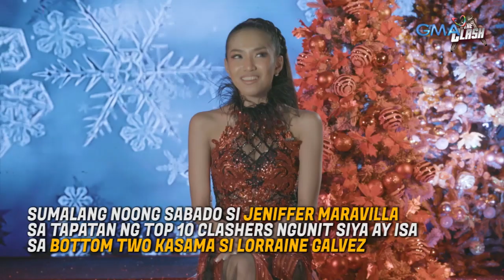The Clash 2019: Jeniffer Maravilla, nanghinayang sa kanyang 'WHISTLE' performance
Matindi ang panghihinayang ni Jeniffer Maravilla matapos ang kanyang viral 'whistle' performance sa 'The Clash' dahil pinaghandaan niya naman ito nang maigi.

Watch the latest season of "The Clash" every Saturday after 'Pepito Manaloto' and Sundays after 'Daig Kayo Ng Lola Ko' on GMA Network hosted by the Clash Masters, Asia's Pop Diva Julie Anne San Jose and Rayver Cruz, Journey Hosts Ken Chan and Rita Daniela featuring this season's judges, Asia's Nightingale Lani Misalucha, Comedy Queen Aiai delas Alas, and Asia's Romantic Balladeer Christian Bautista.